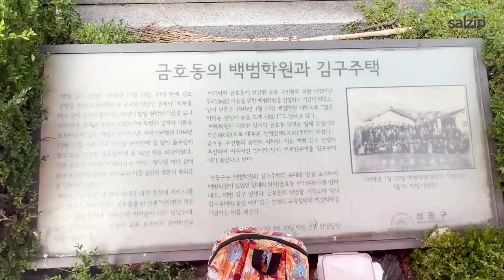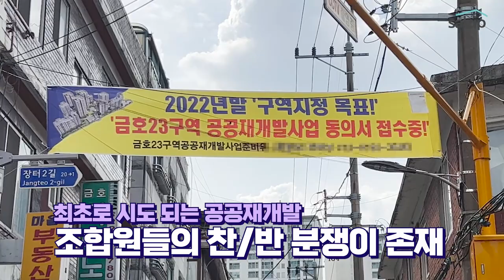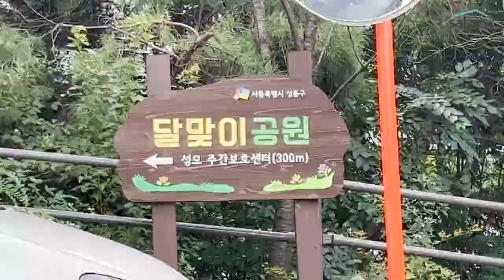금호동, 금호23구역 둘러봤습니다 [살집산책/공공재개발 탐방기 3편]